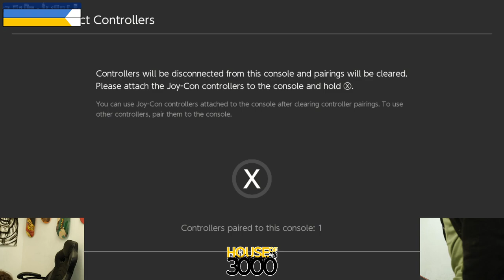Xeno340 Pool B1 Winners Semis vitz vs Wex